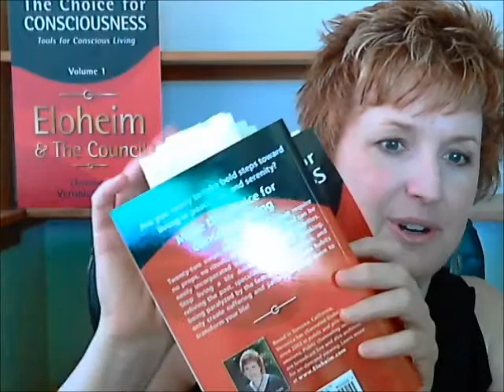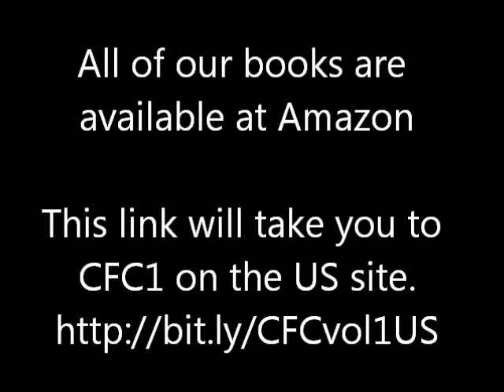The Choice for Consciousness - CFC1 Introduction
Veronica Torres, channel for Eloheim and The Council, reads from her book, The Choice for Consciousness: Tools for Conscious Living, Vol. 1

Here is the introduction to both the book and Eloheim's teachings.  You can order the ebook or paperback version of this book here:

Veronica Torres channels The Council. The Council is comprised of seven different groups: The Guardians, The Girls, The Visionaries, The Matriarch, The Eloheim, The Warrior, and Fred. During a channeling session, each of The Council members take turns sharing their teachings. Each Council member has a distinct personality, style of delivery, and focus.

The Council is best known for their multitude of practical tools, which support our journey out of the fear-based operating system into the consciousness-based operating system.

Now Available! Introductory Packages.

Ebooks, Audio and Video teachings from Eloheim in one convenient package!